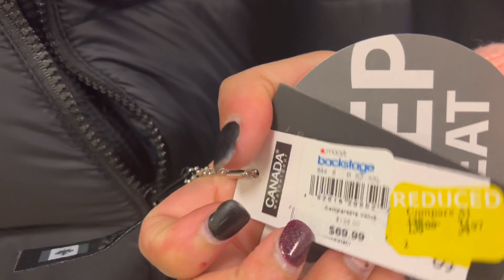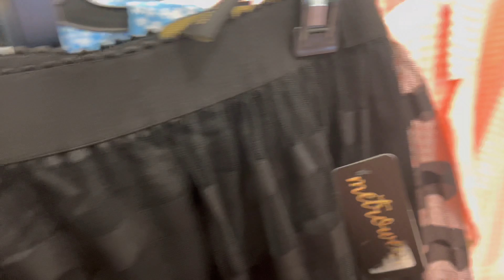ميسزز باك ستيدج وbox lunch